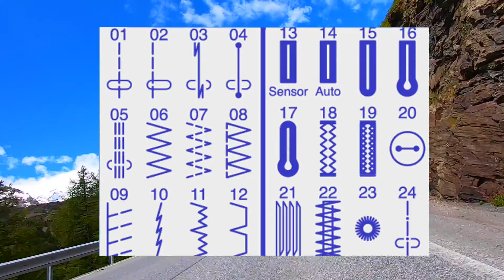D ouetzets en CH - Fritz dans le Bernina